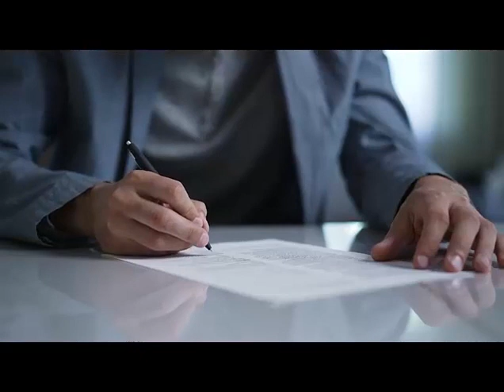Intellectual property lawyer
Business attorney
Corporate lawyer
Contract attorney
Legal advice for businesses
Startup attorney
Partnership agreements
Compliance counsel
Taxation lawyer for businesses
Franchise attorney